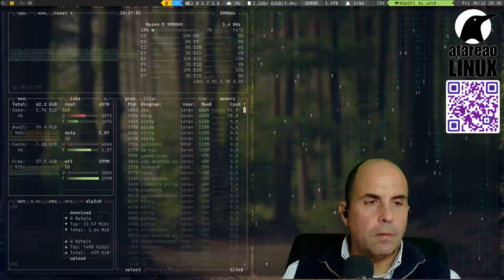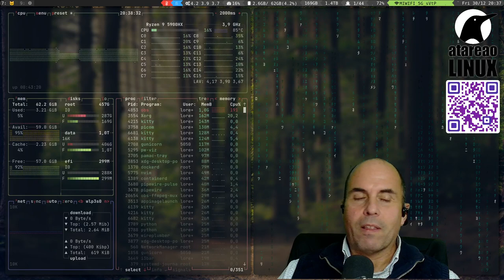452 - Master Class de domótica con Luis del Valle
Al igual que sucede en las series y películas de los años 80, siempre me imaginé un siglo XXI, completamente distinto al que ahora me enfrento. Y no me refiero a una época de caos y destrucción. Me refiero mas bien, a que las casas estarían completamente automatizadas. Realmente casi, la serie de dibujos animados Los Supersónicos, describen a la perfección lo que yo podría imaginar. Y sin embargo, en general, la mayoría de nosotros, cuando llega a casa, tiene que pulsar un interruptor para encender la luz, o en el mejor de los casos, tiene un detector de presencia que se encarga de ello. Sin embargo, ni mucho menos, esto es la domótica. La domótica, va mas allá de encender cuatro lámparas. Y precisamente para explicar en profundidad todo lo que se refiere a la domótica, hoy tengo la increible suerte de contar con Luis del Valle, que nos va a deleitar con una Master Class de domótica.